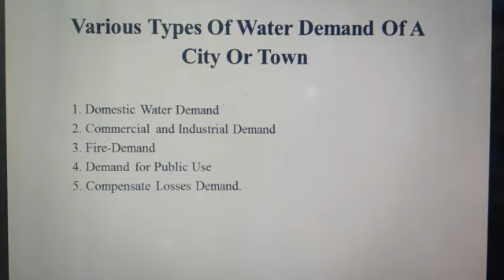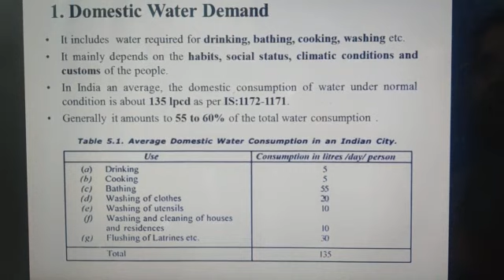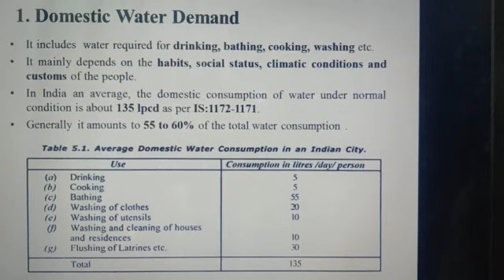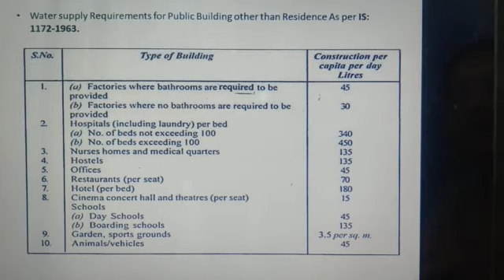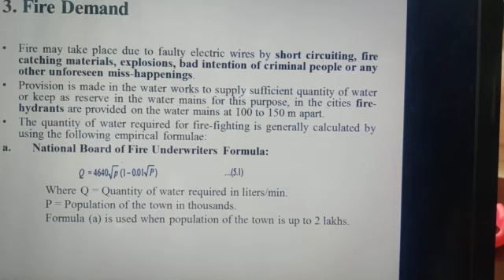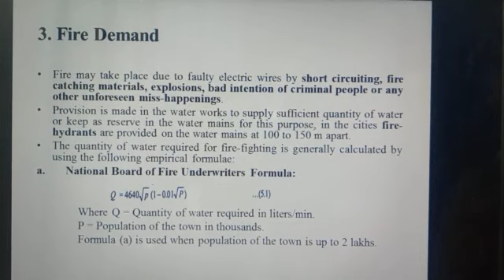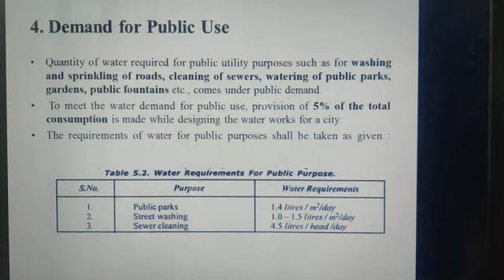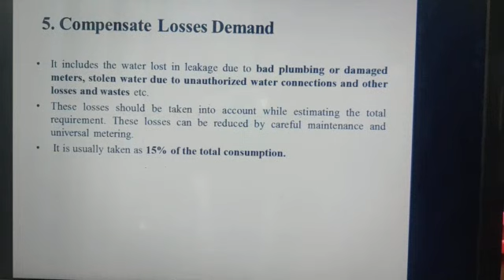CE305 WATER DEMAND BY SMT. MEENA CHOUDHARY LECTURER CE GWPC BHARATPUR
Sub. Code: CE 305
Sub. Name: Water Supply and Sanitary Engineering
Unit no.: 1
Unit Name: Water Demand and Quality
Topic No.:  1.1
Topic Name: Water Demand per capita for domestic and other uses
Year: 3rd Year